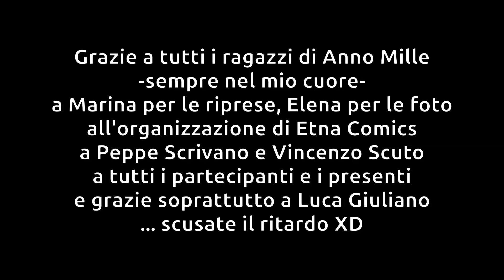Romeo e Giulietta, On Stage - Etna Comics 2014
Questo filmato era andato perduto da 10 anni.
E' stato girato in occasione di Etna Comics 2014, dove insieme ai ragazzi di Anno Mille abbiamo messo in scena "l'adombramento di Romeo e Giulietta" dal vivo, in un vero anfiteatro del complesso "Le Ciminiere" a Catania.
La cosa più entusiasmante in assoluto è stata la presenza di Luca Giuliano in persona, autore di On Stage.
Ringrazio gli organizzatori di Etna Comics per questa incredibile esperienza, Marina che ha fatto le riprese, Elena che ha scattato le foto, tutti i ragazzi del pubblico che hanno voluto interagire con noi e soprattutto ringrazio tutti i ragazzi di Anno Mille.
E' stato un periodo davvero incredibile